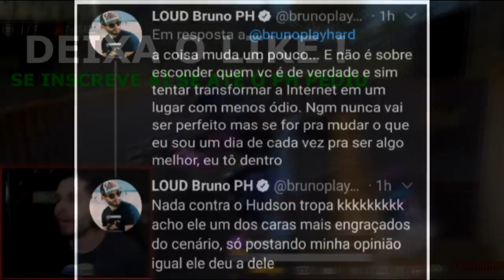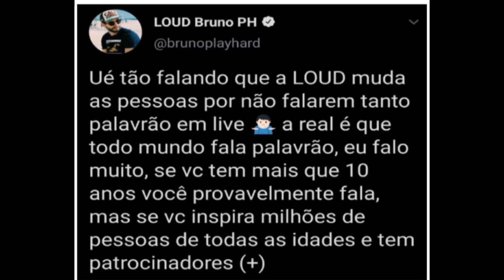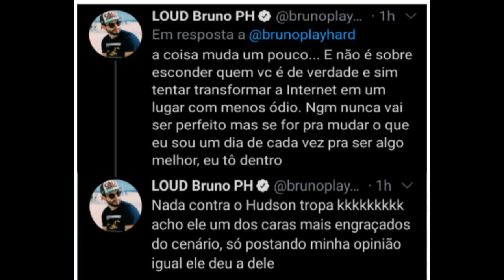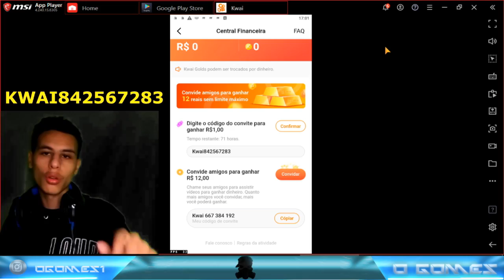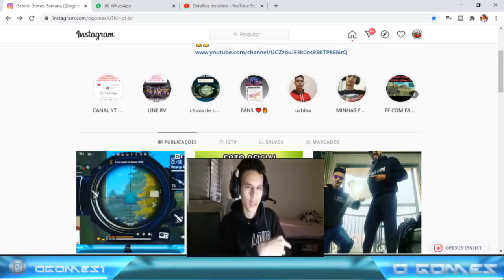PLAY HARD RESPONDE HUDSON AMORIM APÓS ELE FALA QUE A LOUD MUDA AS PESSOAS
Eae dog toda discursão começo com um pronunciamento do hudson amorim em sua live falando que bak tava reclamando com thurzin por causa de palavrão . Play hard então viu essa parte e defendeu thurzin e loud e em seu twitter e ainda respondeu hudson amorim sobre isso . Já hudson em seu Instagram respondeu os twiteer de loud play hard . "hudson , em live é uma coisa , e fora é diferente" play hard "são os contratos e não a loud" .

                                     LINKS IMPORTANTES ...